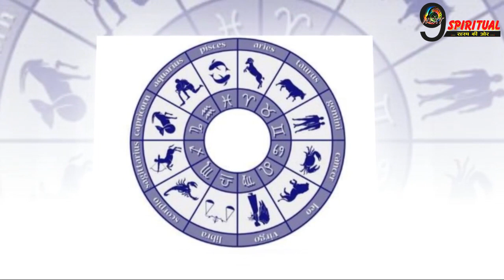हुई भविष्यवाणी - आज से इन 3 राशियों की पैसों से जुड़ी सारी समस्या होगी दूर, बदल जाएगी तकदीर...